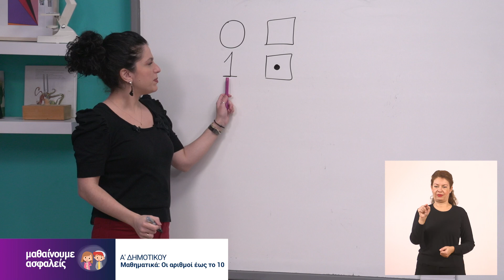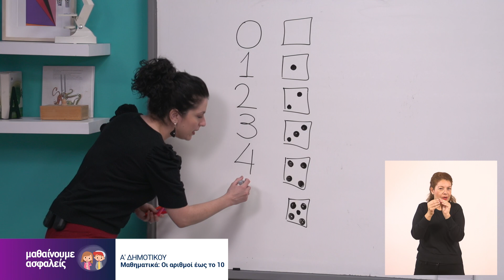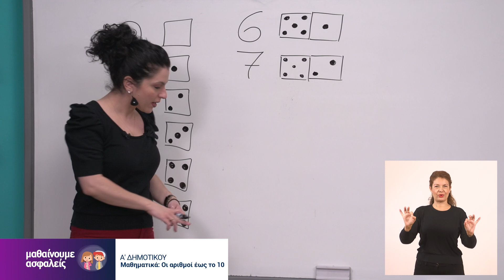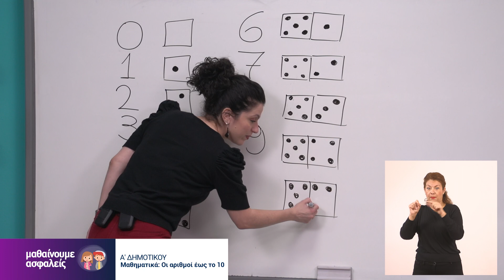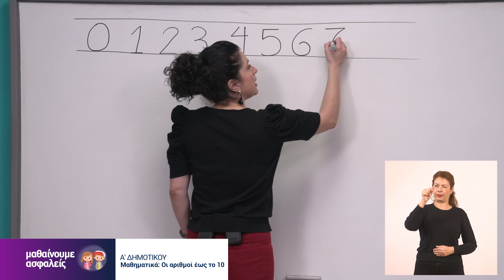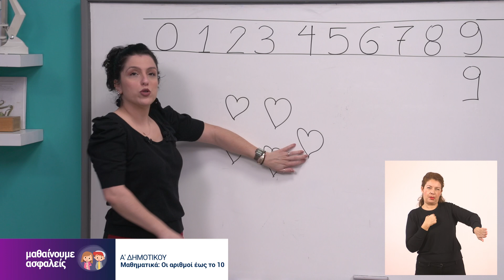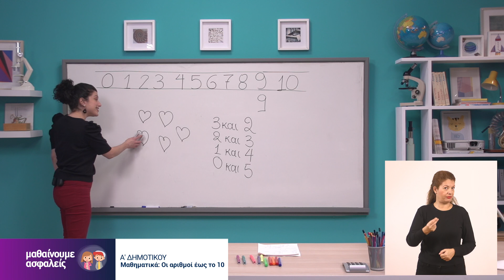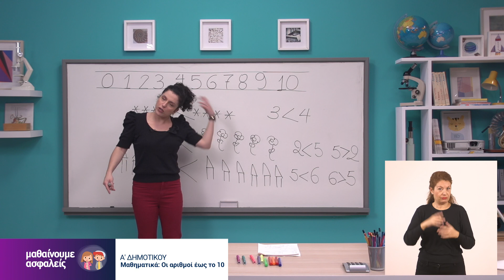Μαθηματικά - Οι αριθμοί έως το 10 - Α' Δημοτικού Επ. 25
Καλώς ήρθατε στο μάθημα των Μαθηματικών για την Α' Δημοτικού με την εκπαιδευτικό Ράνια Κουκλή. Το μάθημα προβλήθηκε στην ΕΡΤ2 στις 30 Νοεμβρίου 2020.

Ευχαριστούμε πολύ το ΙΕΠ, την ΕΡΤ, το 1ο Δημοτικό Χαλανδρίου, την δασκάλα Ράνια Κουκλή και την Ελισάβετ Κατσαράκη για τη διερμηνεία.